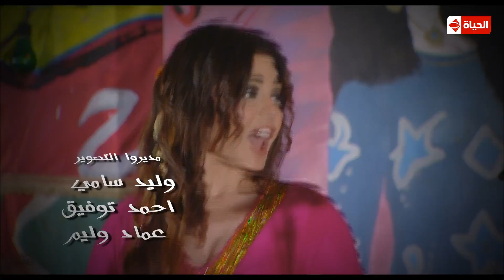مسلسل مولد وصاحبه غايب - الحلقة السابعة - هيفاء وهبى وفيفي عبده | Mouled w sa7bo 3'ayb - Ep 07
مسلسل مولد_وصاحبه_غايب - الحلقة السابعة - بطولة هيفاء وهبي وفيفي عبده
لمشاهدة جميع حلقات مسلسل